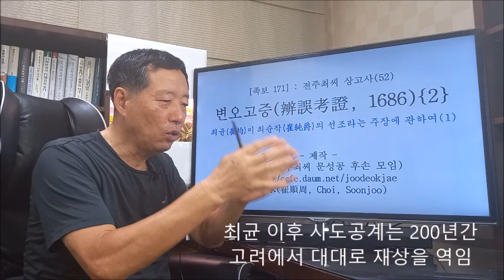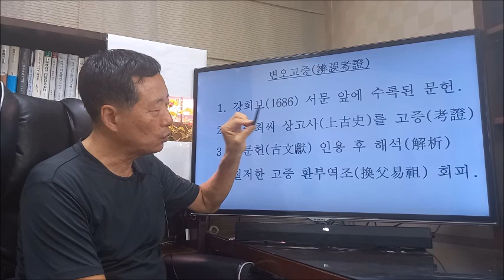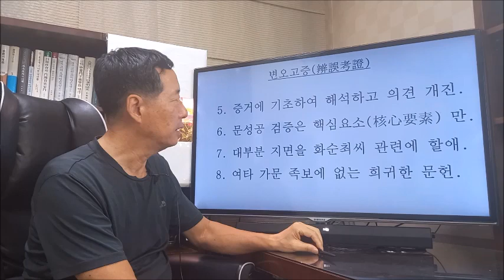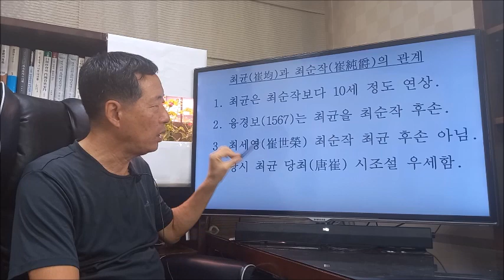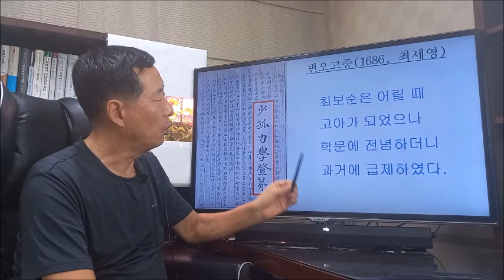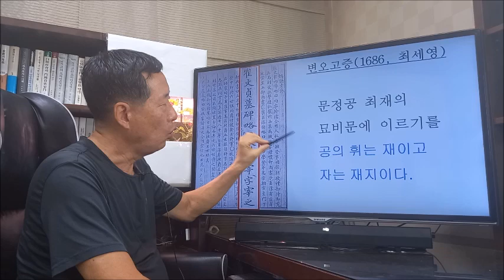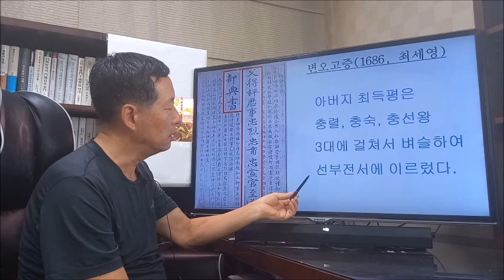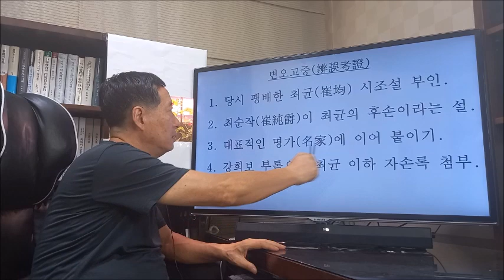171 변오고증(辨誤考證, 1686) {2}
당시에는 최균당최시조론(崔均唐崔始祖論)이 만연하여 있었다. 최세영(崔世榮)은 최균(崔均)에서 최득평(崔得枰)과 최입평(崔立枰)에 이르는 세계(世系)의 자손록을 부록으로 수록하였다. 최세영은 고려사 열전에서 최균전(崔均傳)과 최보순전(崔甫淳傳) 그리고 이색(李穡)이 지은 문정공 최재(崔宰) 묘지명을 있는 그대로 인용하였다.